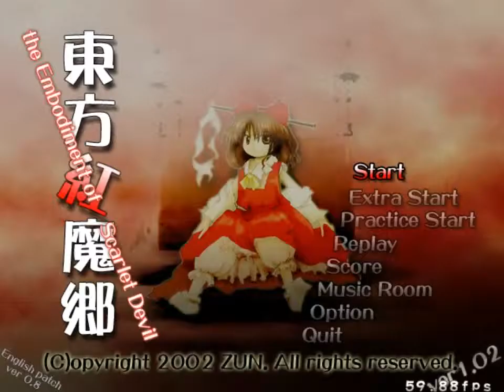Touhou 06 ~ The Embodiment of Scarlet Devil (English) (Normal)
This is my attempt at trying the normal difficulty of Touhou 6 - The Embodiment of Scarlet Devil